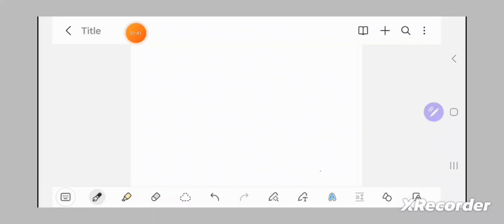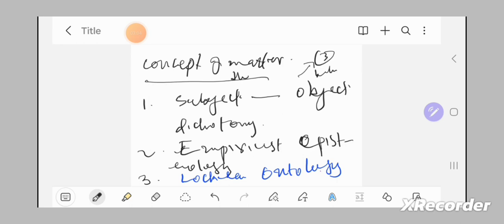Allama Iqbal's vocabulary: Scientific materialism & British empiricism etc.